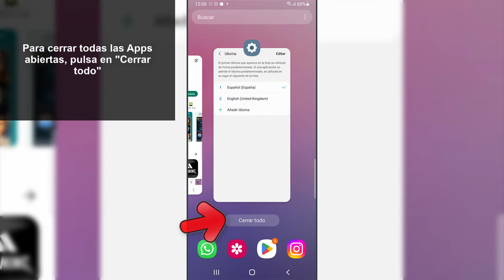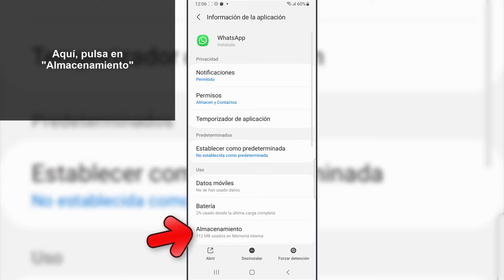❓Por qué Aparezco en Linea en WhatsApp Si No lo Estoy ✔️ SOLUCION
Solvetic te enseña por qué apareces en linea en WhatsApp si no lo estás. ✅ 𝗧𝗥𝗨𝗖𝗢𝗦 𝗗𝗘 𝗪𝗛𝗔𝗧𝗦𝗔𝗣𝗣

¿Quieres saber por qué aparezco en linea en WhatsApp si no lo estoy?  En este vídeo podrás ver todos los pasos que debes seguir para saber por qué apareces en linea en WhatsApp si no lo estás y sepas el motivo por el que sucede esto y cómo solucionarlo.